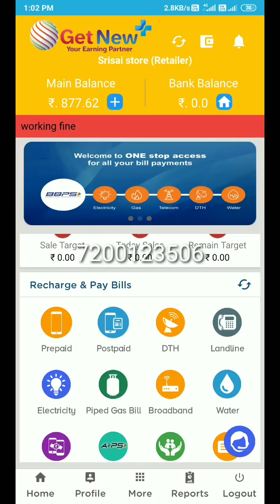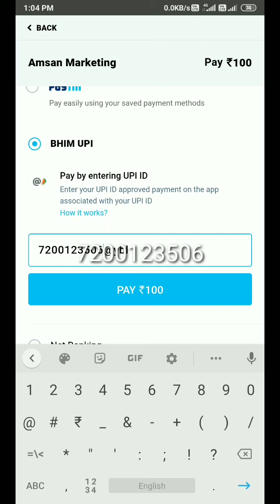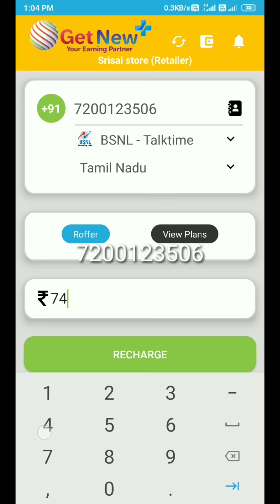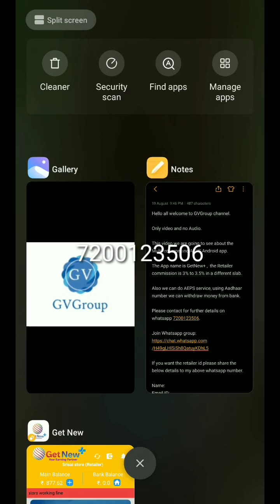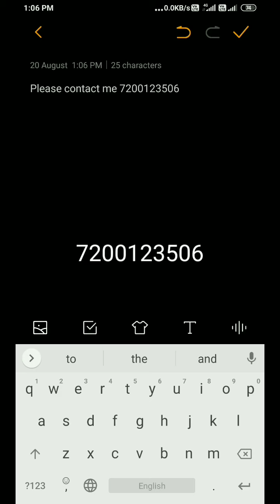GetNew Multirecharge & AEPS Android mobile app, New business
Hello all welcome to GVGroup channel.

The App name is GetNew+ ,  Multirecharge and AEPS Android app for Retailer. The commission is 3% to 3.5% in a different slab.

Also we can do AEPS service, using Aadhaar number we can withdraw money from bank.

If you want the retailer id please share the below details to my above whatsapp number.

Name:
Mobile No:
Shop Name:
Pincode:
Address: